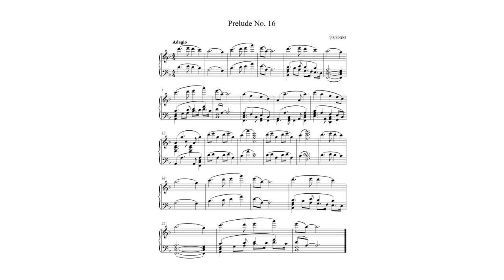palm cramp speedrun 16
Prelude No. 16 from the Well-Tempered Otter, Op. 32!